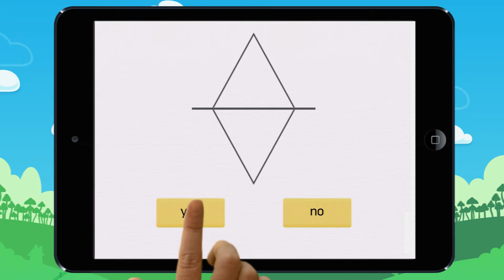Recognizing lines of symmetry. Example 3